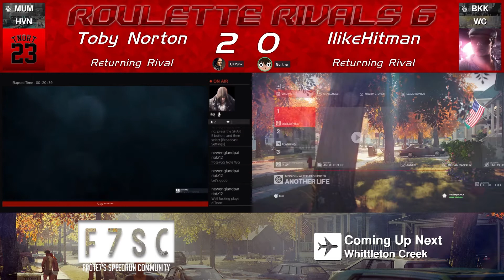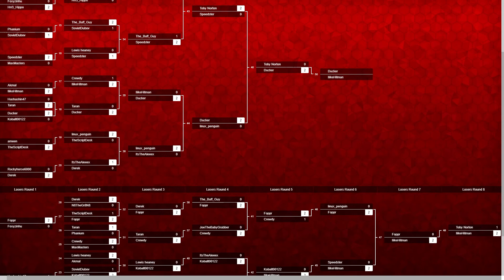Roulette Rivals 6 | Toby Norton vs IlikeHitman | Console | Lower Bracket Round 8 | featuring GKPunk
Like Hitman?! Want to see more of these tournaments? Want to sign up? Want to just have a handy tool so you know where all the items on any World of Assassination map are? That's a lot of questions, but you should go check out Hitmaps!